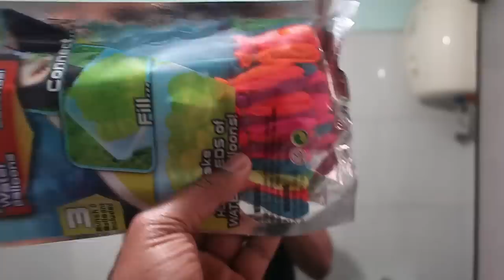Testing Holi Stash| Water Balloons | New Item 2020 Full blast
ARTiST GAURAV YADAV
EDITOR  - ROHIT RAWAT

CRACKERS TESTING VLOG   video 2M+ views